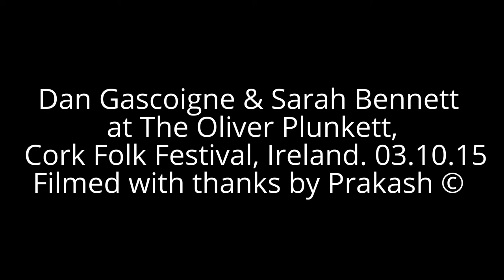Dan Gascoigne & Sarah Bennett - COMPILATION - The Oliver Plunkett, CORK, IRELAND- 03.10.15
Dan Gascoigne is a guitarist and songwriter from Coventry. He performs self-penned songs as well as covers arranged in his own style.He began performing at the age of 18. He worked as a session musician on Kristy Gallachers 2012 album “Spinning Plates” on which he played banjo and guitar; he also played on the 2014 follow up album “The Game”. In 2014, Dan launched  his first solo album “Station Street West” featuring his own songs. Dan’s guitar teacher and mentor, is Dave Bennett, a local Coventry folk legend. He also plays Banjo, Harmonica and Flute.Sarah Bennett is the middle child of two folk musicians. She grew up visiting folk clubs and festivals, with music and instruments around all the time. When she was fifteen, after sitting in on a lesson her Dad, ragtime guitarist, Dave Bennett, was giving to a pupil, by default, she learnt the bare essentials of fingerstyle guitar. Sarah also plays the ukulele and banjo.
The line-up for the Cork Folk Festival included a feast of music, song, and dance and stories all reflecting the thriving traditional scene in the city. Local musicians featured on the bill included Jimmy MacCarthy, Jimmy Crowley, John Spillane, The Four Star Trio, Matt Cranitch & Jackie Daly, Noel Shine & Mary Greene, The Cork Pipers and Singers Clubs etc. The line-up also included some of Ireland’s leading traditional groups including; Sligo’s finest trad band, DERVISH featuring Cathy Jordan on vocals, DANÚ from Na Déise with Muireann Nic Amhlaoibh, CHERISH THE LADIES with Joanie Madden from USA, BUILLE featuring the Vallely brothers from Armagh and Gerry Cullen, Phil Callery and Fran McPhail of THE VOICE SQUAD. Also featured at the festival were Donal Lunny, Paddy Glackin and Paddy Keenan who all featured in The Bothy Band. Over the 36 years of the festival the international element has always added variety and interesting combinations. This year travelling from the UK was the ace guitarist Martin Simpson who last featured in Cork in 1980 with June Tabor. Also from the UK, the musical comical geniuses, THE NEW ROPE STRING BAND who were on their final tour. BAYRISCH came from Germany; they are a trio of Bavarian musicians and performed with Eoin O Riabhaigh, Timmy and Tony McCarthy. Some of the other interesting acts included BALKAN ALIEN SOUND based in Derry, The Céili Allstars, Frankie Lane & Paul Kelly, TWO TIME POLKA, Arundo, and visitors from the Warwick Folk Festival. About:The Cork Folk Festival in October is an annual music event that takes place in Ireland’s southern capitol, Cork. The over 35 year old festival is emerging as one of the most important folk & traditional music events in Ireland and has a growing reputation in Europe. Performances take place in concert halls, music venues, in 30 bars and on the Streets. It features concerts with international, cutting edge and established artists plus lectures, workshops, children’s events, and traditional set dancing. The event has a strong focus on local Cork City, Sliabh Luachra and Cuil Aodha music and song and has plenty of polkas, slides and harrier ballads.History:The opening night, of the long running Festival was on Thursday September 13th 1979 at Douglas GAA Club; (there was no Festival in 1988) Put together from year to year purely on a voluntary basis by a dedicated group of enthusiasts, aided by major sponsorship, and a combination of various sponsors and supporters, including those who over the years contribute financially to the cost of staging the festival, Cork City Council, the Arts Council, Fáilte Ireland, Carling, Beamish Irish Stout and CIT, and the Evening Echo etc. Particular recognition for Jim Walsh, Chairman and someone who has been a vital cog in Festival organisation since that very first year, long-serving Festival Director William "Hammy" Hammond, and also Timmy "the Brit" McCarthy, the inspirational figure behind the Festival's inception, as well as its original Director/Secretary.
THIS IS AMATEUR HANDHELDS FOOTAGE AND DOES NOT FULLY REFLECT THE CONCERT SOUND OR PERFORMANCE AND IS HERE FOR NO FINANCIAL GAIN BY ME.